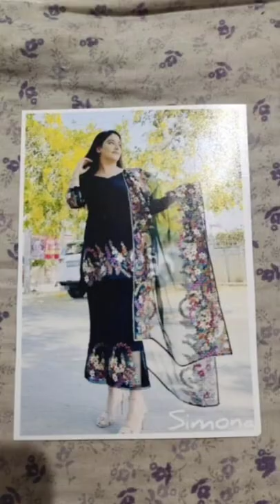suit gangasuits crepe instagramstatus punjabisuit punjabisuitdesign punjabisuitsonline suit